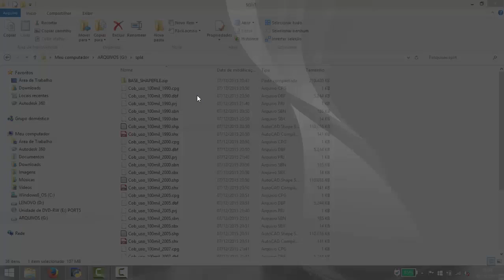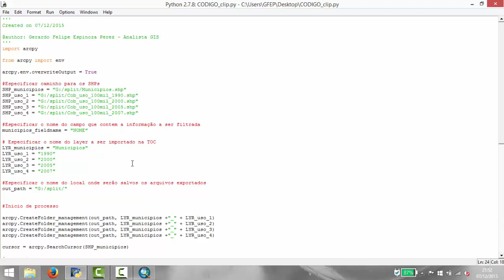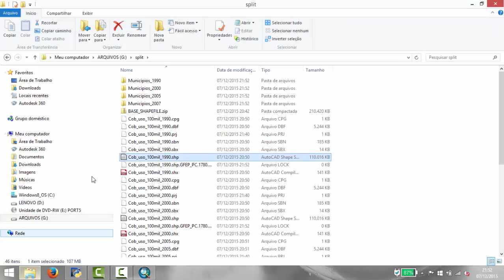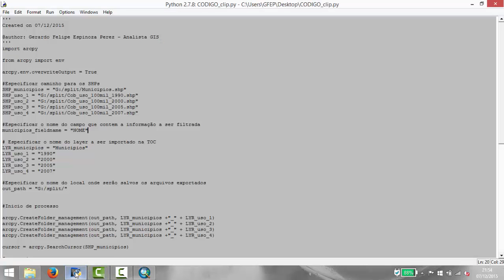Arcpy - Splitting a shapefile based on a second shapefile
Splitting a shapefile based on a second shapefile